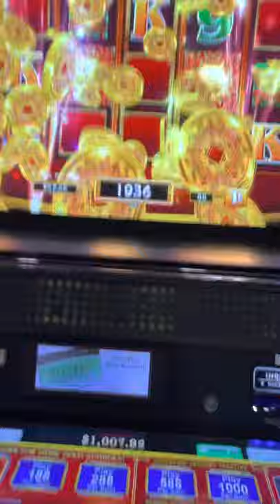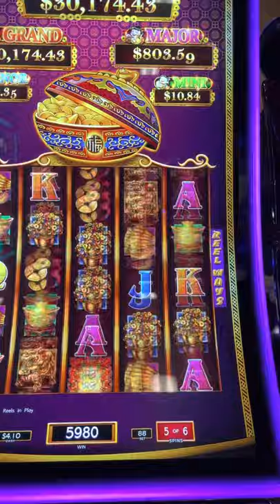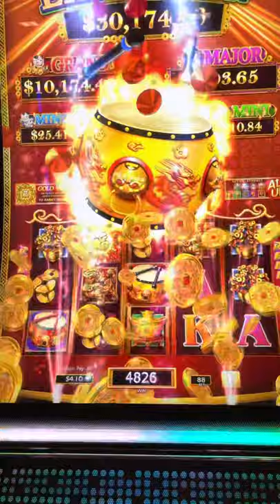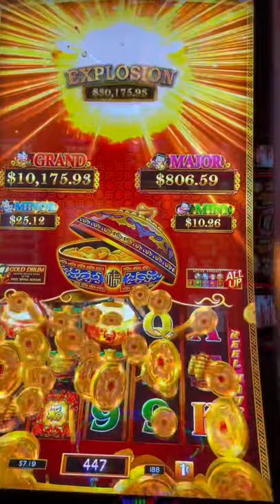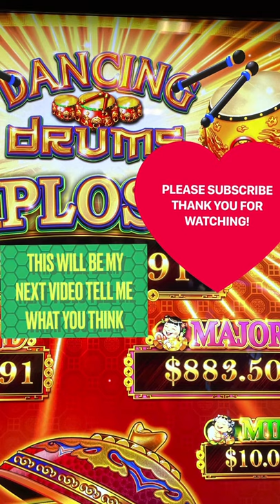Dancing Drums Explosion @ San Pablo Lytton Casino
Dancing Drums Explosion will be one of my bucket list. If you do please Gamble Responsibly.